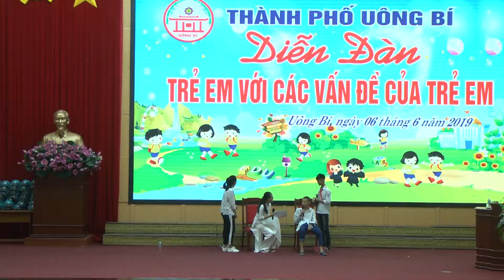Diễn đàn trẻ em với các vấn đề của trẻ em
Ngày 6-6, TP Uông Bí tổ chức diễn đàn “Trẻ em với các vấn đề của trẻ em”. Diễn đàn có sự tham gia của 300 em học sinh, tổng phụ trách, đại diện Ban giám hiệu các trường THCS trên địa bàn; lãnh đạo các phòng, ban, ngành chức năng thành phố. Cùng dự diễn đàn có các đồng chí: Trần Văn Lâm, Tỉnh ủy viên, Bí thư Thành ủy, Chủ tịch HĐND thành phố; Lê Minh Sơn, Phó Giám đốc Sở LĐ,TB&XH; Phạm Tuấn Đạt, Phó Chủ tịch UBND thành phố.